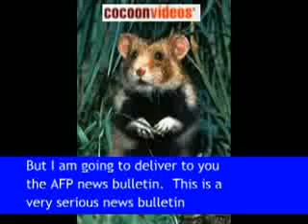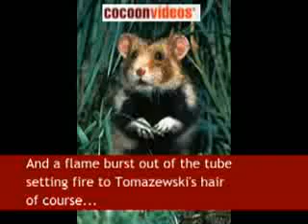raggot le hamster by dam